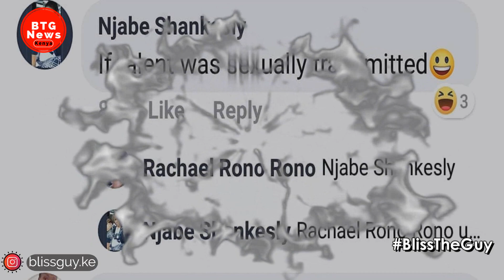"MUSIC IS NOT S3*UALLY TRANSMITTED!" KENYANS BA$H TANASHA DONNA AFTER DISSAPOINTING LIVE PERFOMANCE!